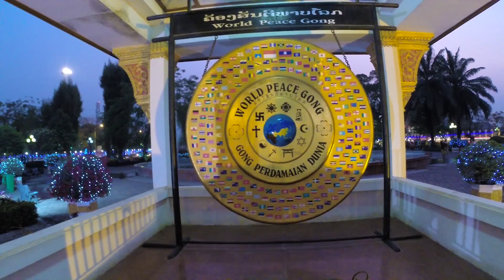Что делать во Вьентьяне, столице Лаоса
Вьтьян - столица Лаоса - сравнительно небольшой город с небольшим количеством достопримечательностей, в основном сюда приезжают чтобы сделать визу в Таиланд.

0:00 Рынок для девочек
0:30 Какую еду продают на улице
0:50 Самая популярная уличная еда во Вьентьяне
1:09 Арка Патуксай (Patuxai)
2:10 Гонг всемирного мира
2:28 Фонтан
2:48 Ночной рынок на набережной Миконга
3:52 Утренний рынок для девочек
5:09 Где купить DJ оборудование
5:20 Закат на реке Миконг
5:39 Памятник Chou Anouvong
5:54 Развлечения местных жителей